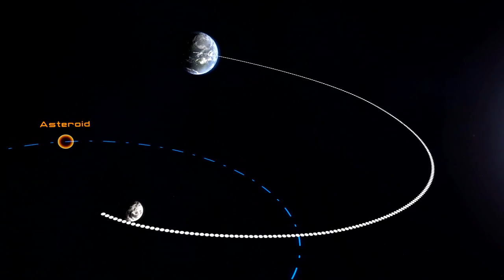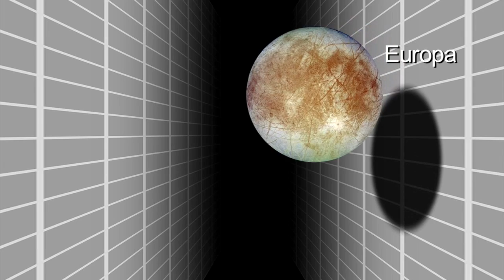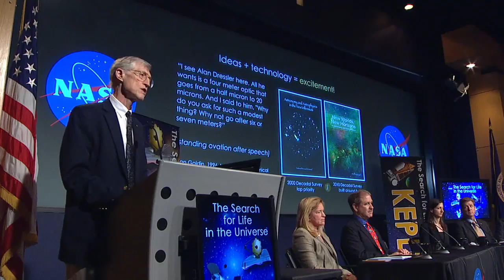Apollo 11 yesterday, Next Giant Leap tomorrow on This Week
NASA is celebrating the 45th anniversary of the historic Apollo 11 mission to the moon. On July 20, 1969, Neil Armstrong and Buzz Aldrin, with crewmate Michael Collins manning the command service module from lunar orbit, became the first humans on the moon -- with Armstrong's historic first step onto the lunar surface becoming a symbolic giant leap for humanity. Today, with Apollo 11 as inspiration, NASA is taking the steps needed for America's next giant leap, to send astronauts to Mars. The path to Mars will use a stepping stone approach consisting of key elements, including human health and technology research aboard the International Space Station; development and evolution of NASA's Space Launch System rocket and Orion deep space capsule and development of other game-changing technologies to enable tomorrow's missions. Also, Science instruments for Europa mission?, Cygnus cargo craft arrives at ISS, News conference with next ISS crew, 5th Anniversary of Bolden's Confirmation, The Search for Life in the Universe.